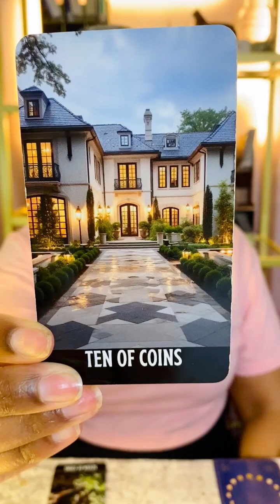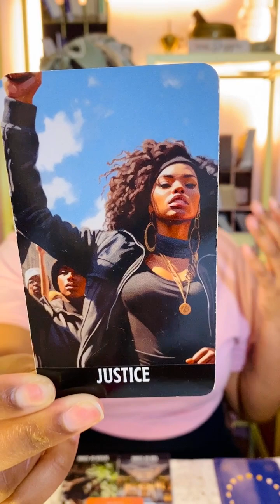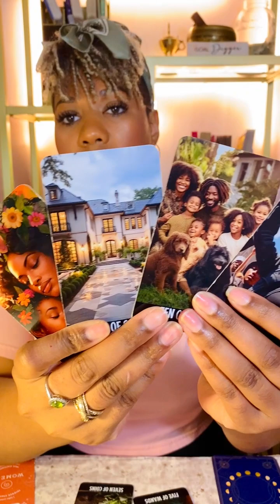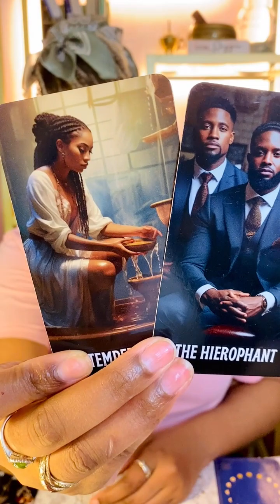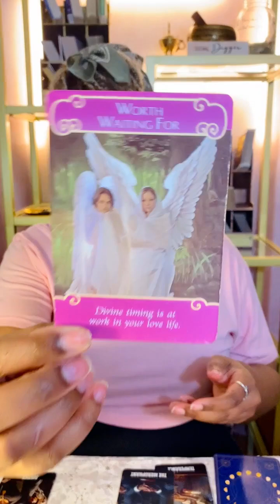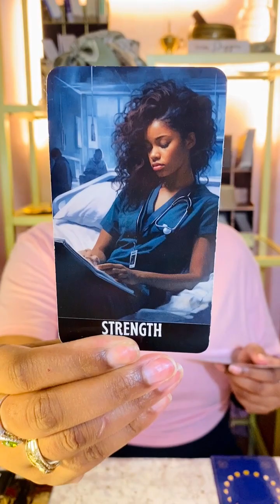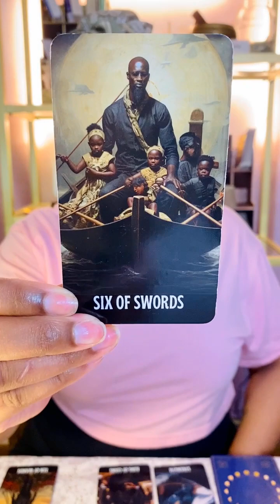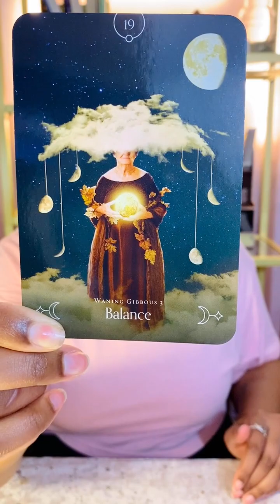May 2024 Forecast (TAURUS): ✋🏽 Stop chasing the things that are running away from you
Hi there, Taurus! I’m so happy that you’ve made it to my little corner of YouTube for your May 2024 monthly reading. If you’re discovering me for the first time, my name is Whitney and I’m a professional tarot reader and psychic medium (meaning I connect with people that have passed away). I travel frequently for all sorts of events and I absolutely love performing readings for those that desire guidance, so my hope is that this little video has helped you in some way. :) My Leo sun appreciates the ego boost so thank you in advance. LOL!

Struggling to get over someone? Checkout my 7 Day program: “Let Them Go & Flow”

Have a question? Schedule a reading with me.

💓 Book me for your event
💓 Schedule your personal reading with me

SERVICES:
✨Mediumship
✨General Reading / Specific Questions
✨Relationship Insight
✨Career Reading
✨Birthday Reading
✨Monthly Forecast
✨Self Growth & Personal Development
✨Full Moon / New Moon Reading
✨Dream Interpretation
✨Vent Session
✨Energetic Space Clearing

I, Whitney Jonee Minor, AKA Lightworker Whit, am a professional tarot reader and psychic medium. While my intuition and guidance has helped many people, I still encourage my clients, followers, and subscribers to trust their inner guidance first and foremost. Any action you take based on advice given by me through my digital content is done so by your own free will. I am not responsible for any decisions that you make based on my readings. Have discernment regarding what messages on my channel are for you, and which are not. I love you and wish you well on your spiritual journey.

With peace,
Lightworker Whit